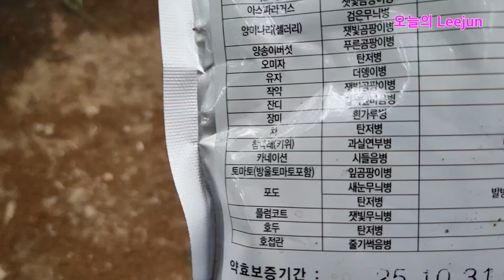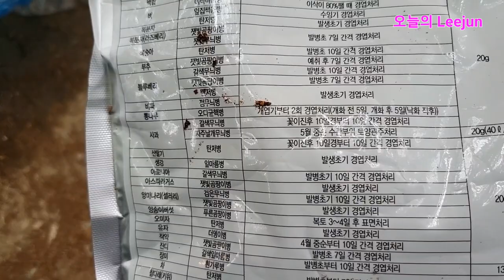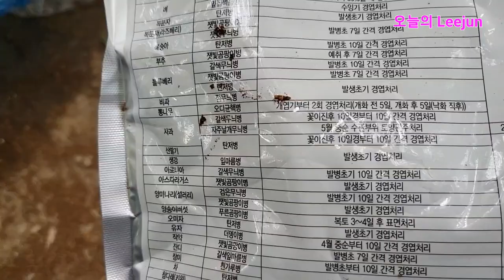오디균핵병 간단방제.! 오디가 딱딱해지고 하얗게 병드는걸 막아줍니다.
오디균핵병 방제는 생석회뿌려서 경운하는것보다..주변을 비닐멀칭하는것보다 살균제 톱신엠 20그램 이나 굿타임수화제를 희석 분부하는게 효율적입니다..때에따라선 약제와의 타협도 하나의 방법이랍니다..